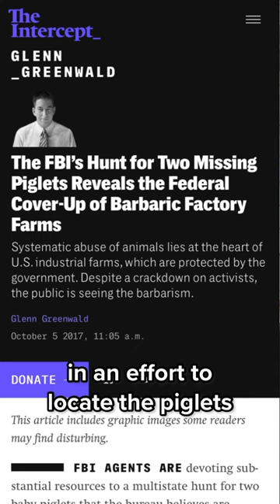FBI Shows Up To Animal Rights Activists House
Shortly after our historic win from the SmithfieldTrial, the FBI visited one of the defendants, Paul Darwin Picklesimer unannounced. Here’s what you need to know as animal rights activists when dealing with FBI agents.